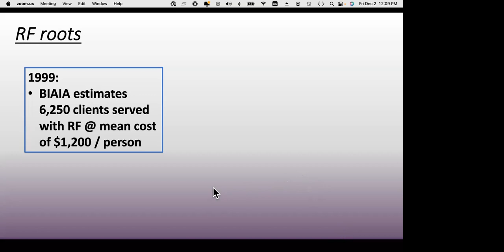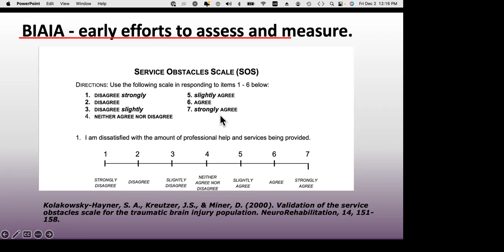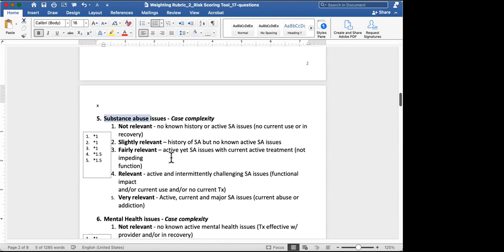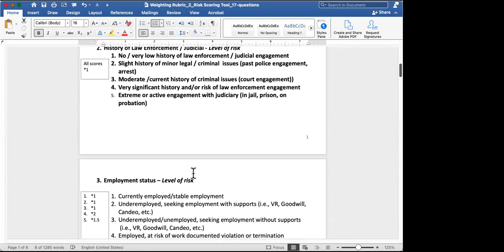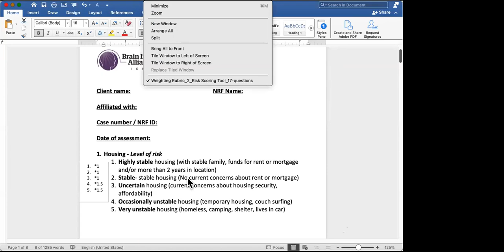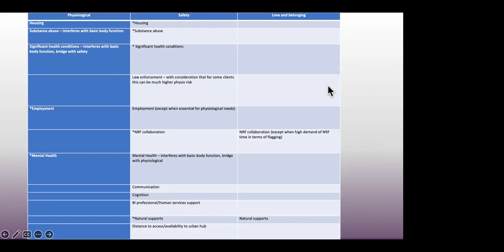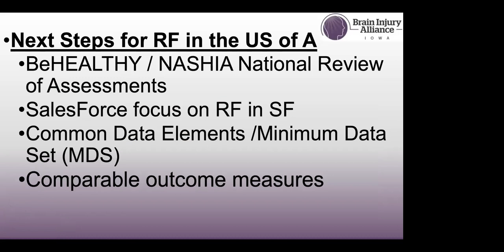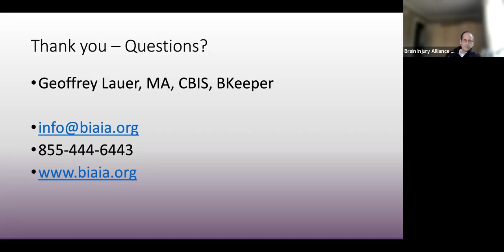Assessment in Resource Facilitation